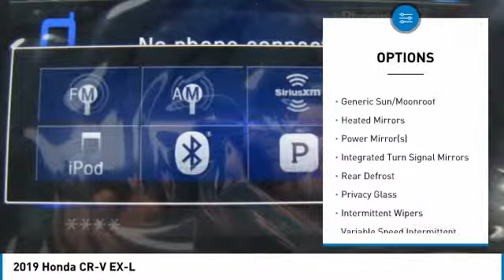2019 Honda CR-V AH191362